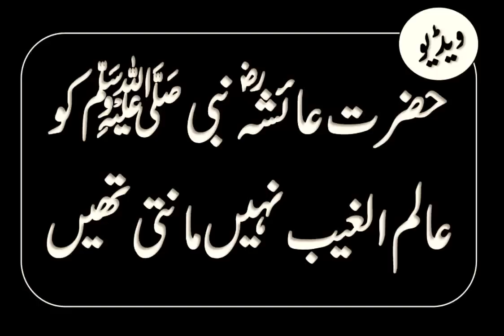Nabi SAW Aalim ul gaib nahi the? (Haz. Aisha R.A) - Jalaluddin Qasmi